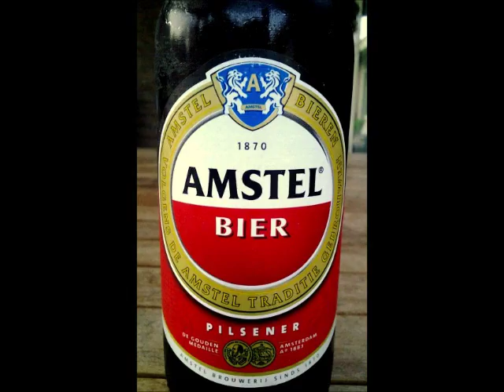Steve Huber - andy's botton box polka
Beste Polka!

Kijk voor meer 'Polka Time!' tussen m'n andere uploads!